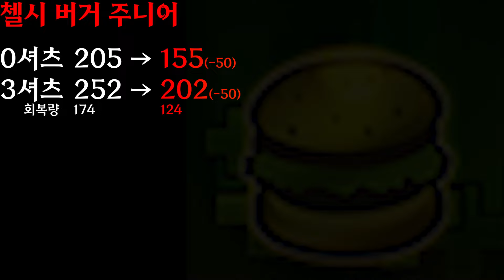【사이퍼즈】 6월 4일 밸런스패치 정리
0:00 로라스
0:16 카인
0:51 미쉘
1:19 레베카
1:34 루시
1:46 제키엘
1:59 첼시 버거 주니어
2:10 까미유

※ 영상 업로드 시간 [ 매일 오후 5시 ]
※ 보시고 싶으신 캐릭터가 있으시면 댓글로 남겨주세요.(노력해보겠습니다)
※ 대규모 패치 및 신규 캐릭터 출시 주는 관련 영상이 업로드 됩니다.
※ 분쟁을 일으키는 댓글 작성 시 차단 후 삭제합니다.
※ 팀원 또는 상대방을 비하하는 댓글 작성 시 차단 후 삭제합니다.